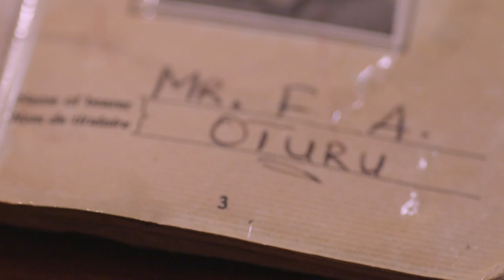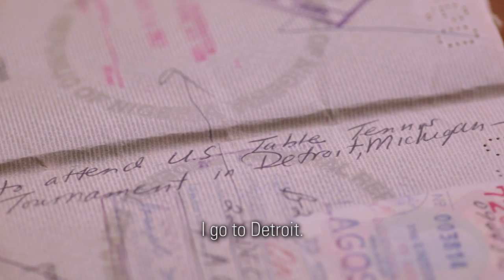The Rise of Daniel Oturu | Minnesota | B1G Basketball | The Journey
Daniel Oturu is a basketball enthusiast.

Of particular interest: The sport's storied history.

Gopher coach Richard Pitino has the late-night texts to prove it and his interested in the game has helped him to an amazing sophomore season.